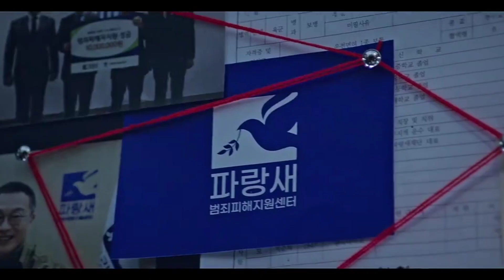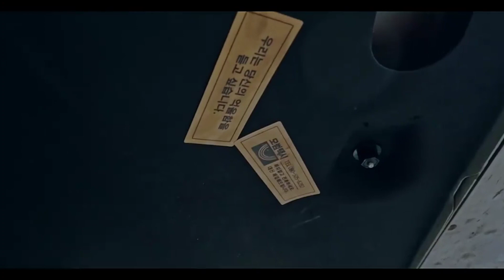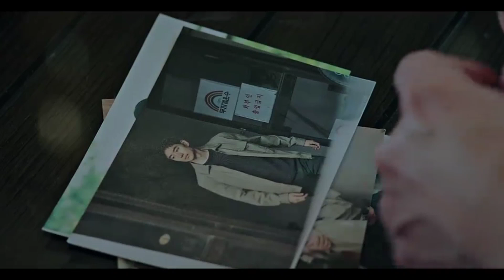Taxi Driver Season 2 Episode 7 Explained in Telugu